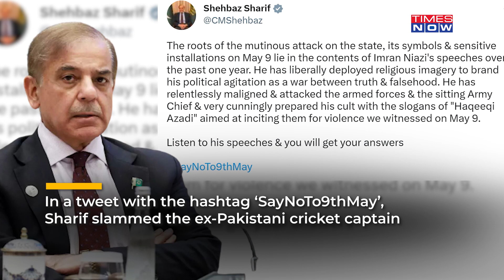Shehbaz Sharif Indirectly Refers To India As ‘Real Enemy’ In Speech Slamming Pak's Free Imran Riots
Pakistan PM Shehbaz Sharif has indirectly dragged in India into the Imran Khan mess. Why did Sharif cry about 'real enemy'? Watch the video to find out more.